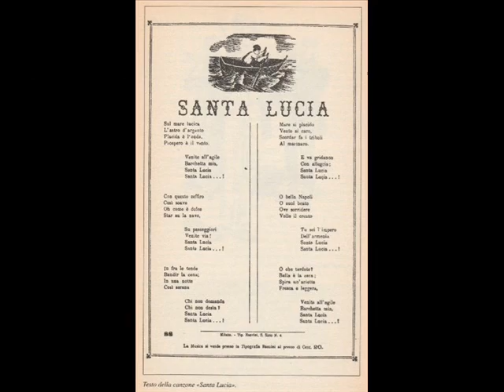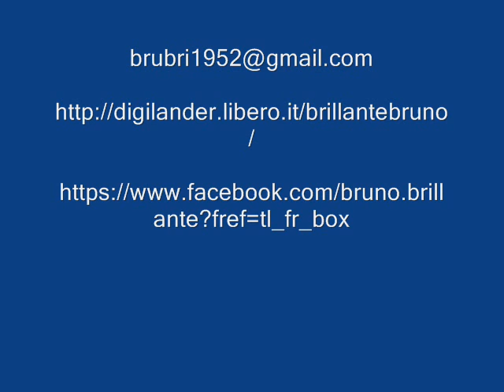Le marine napoletane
Bruno Brillante, "Le marine napoletane", Intra Moenia 2017
(in collaborazione con Francesca Santucci)